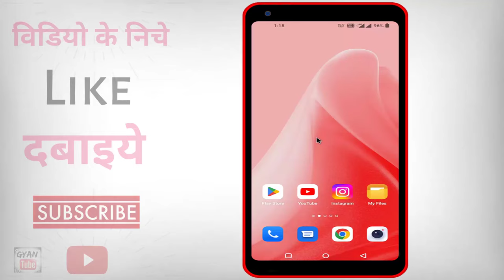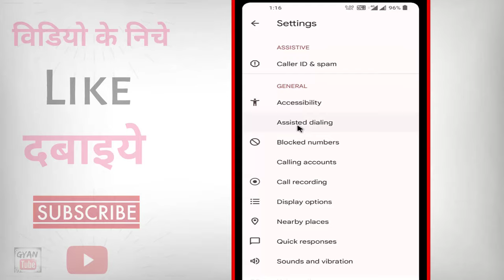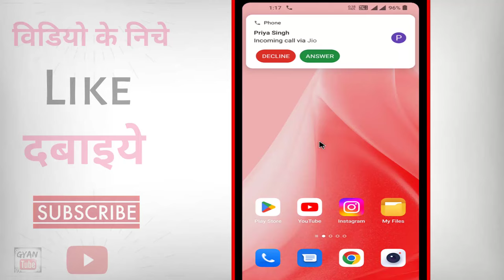Call Aane Par Naam Kaise Bolta Hai | Call Aane Par Name Bolne Wala Setting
Call Aane Par Naam Kaise Bolta Hai | Call Aane Par Name Bolne Wala Setting | call aane par name bole | phone aane par naam kaise bolta hai | caller name announcement | call aane par naam bolega | phone aane par uska naam bole | kya aap call aane par name announcement karna chahate hai to phir ye video dekhate rahiye